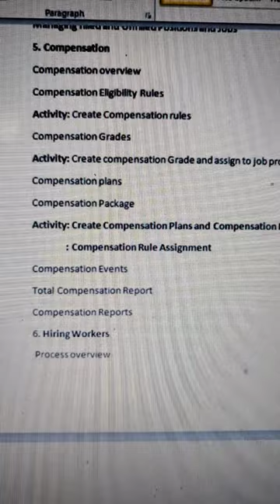Workday HCM Course Content -1